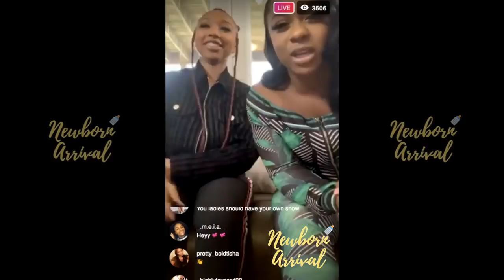Zonnique & Reginae Babysit Sister's Heiress And Reign! 👶🏽👶🏽